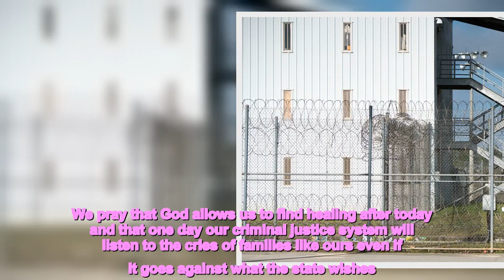Killer refuses offer of final meal before execution for murdering ex-girlfriend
A killer refused the option of a last meal before before being executed by lethal injection for the murder of his ex-girlfriend nearly 30 years ago.    in Birmingham, Alabama, in 1994.   He shot dead his ex-girlfriend after breaking down the door of her friend’s apartment and attacking her. James was convicted of capital murder and sentenced to death in 1996, then again following a retrial in 1999.   Last minute appeals to have the execution overturned were dismissed - despite the victim’s family opposing it and saying it will not bring justice for Ms Hall.  James was executed about 9pm local time after refusing a final meal.    He did not eat his breakfast which is reportedly served normally between 3am and 5am, he had his lunch and turned down the option of a final meal and had no final requests.  His breakfast would have been made up of grits, eggs, apple jelly, two biscuits, orange juice and a slice of bread.   During Thursday, James had no visitors but did have phone calls with his lawyers and his mother, reported AL.com.  There have been more than 25 years of legal appeals by James’ lawyers.  He had a “volatile” relationship and after splitting with Ms Hall, and after making threats to kill her, he followed her to a friend’s home and shot her three times.   James’ final appeal to the US Supreme Court was denied and he was executed at the William C. Holman Correctional Facility in Atmore.  Alabama Representative Juandalynn Givan released a statement on behalf of Faith Hall’s family who protested about the decision to execute James.  The statement read: “Today is a tragic day for our family. We are having to relive the hurt that this caused us many years ago. We write to inform you that we have decided to not attend the execution of Mr. Joe Nathan James Jr. We’ve asked Governor Kay Ivey and Attorney General Steve Marshall to hear our voices and respect our wishes. We know they decided not to.   “We hoped the state wouldn’t take a life simply because a life was taken and we have forgiven Mr. Joe Nathan James Jr. for his atrocities toward our family. We have relied upon our faith to get us through these dark days. Although we knew this day would come, we hoped to have our voices heard through this process.  "We’d like to thank State Representative Juandalynn Givan for her help and assistance by reaching out to the Governor’s office. We pray that God allows us to find healing after today and that one day our criminal justice system will listen to the cries of families like ours even if it goes against what the state wishes.